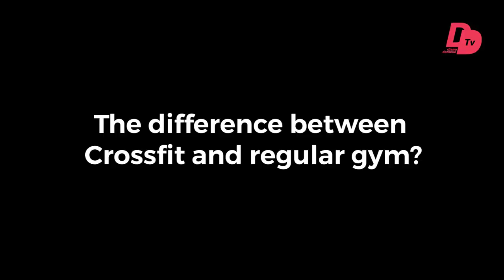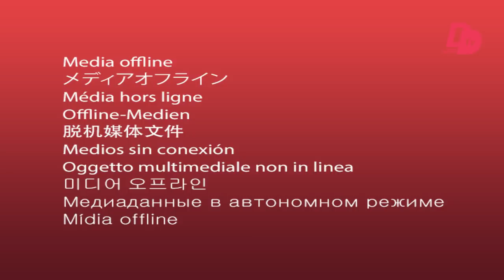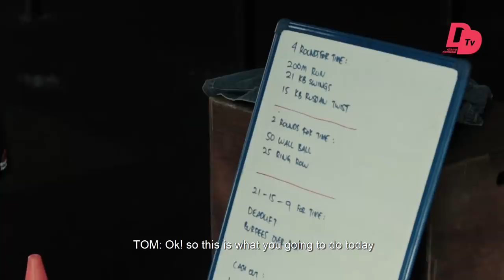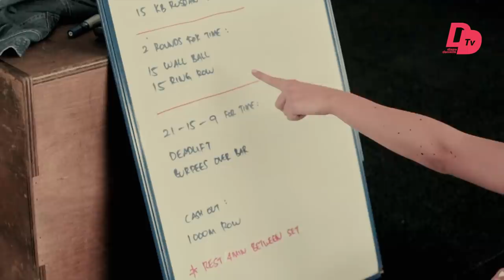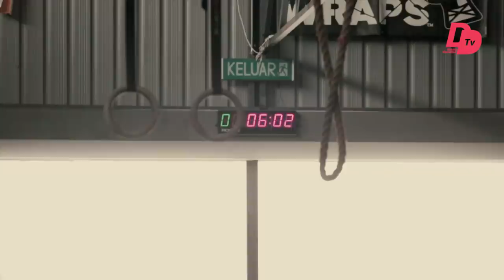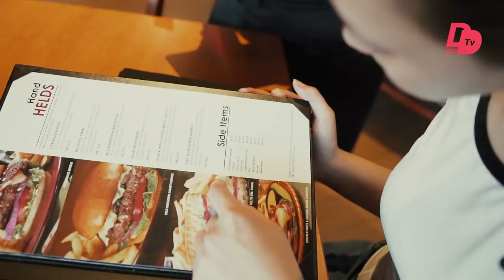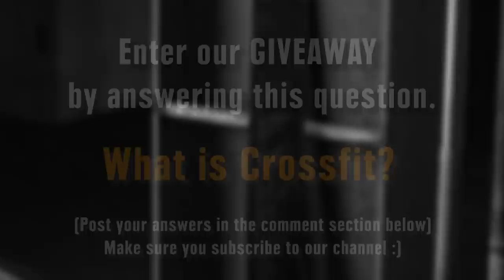CROSSFIT TIL YOU PUKE | LET'S GET FIT WITH DIANA DANIELLE Ep. 01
You really don't wanna miss this episode! There's sweating (and puking!) everywhere!

Watch Diana Danielle living her healthy lifestyle getting fit with CrossFit!